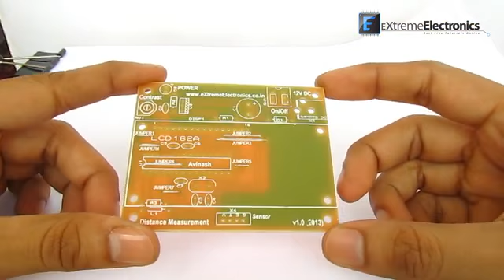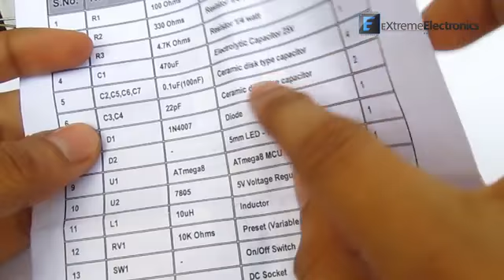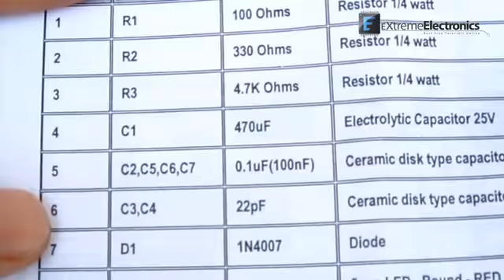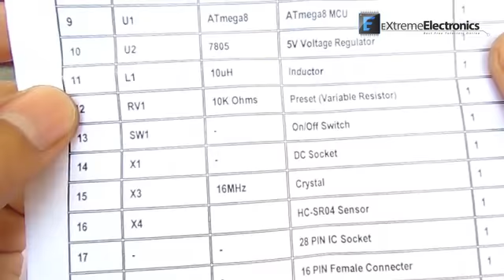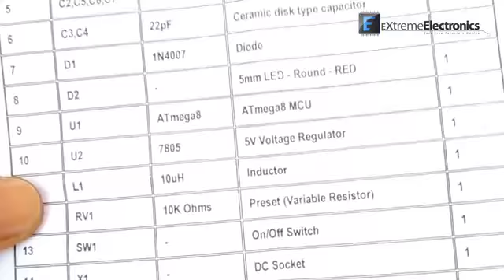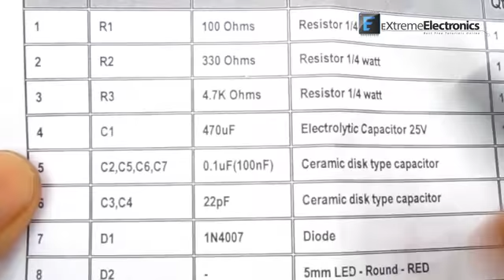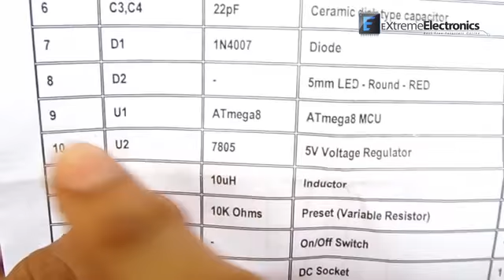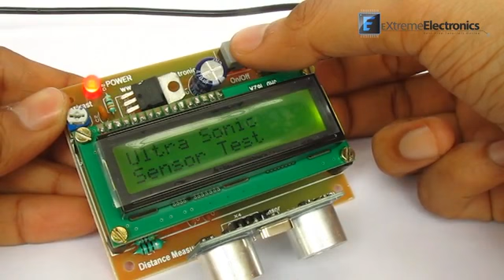AVR Project: Distance Measurement using Ultrasonic Waves (Assembling Guide)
Step by Step Guide on how to solder the components on the PCB to make your own AVR Project.